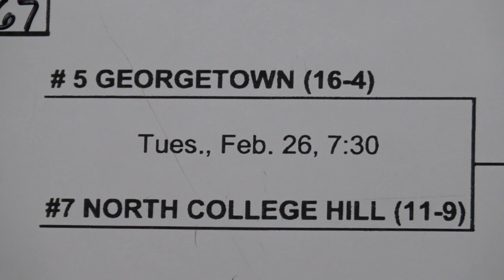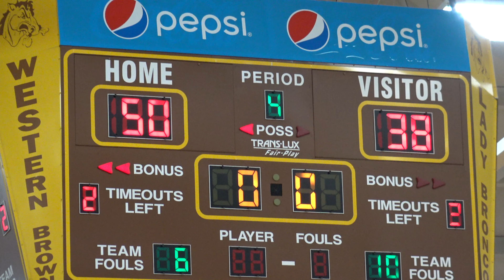NCH VS GEORGETOWN 2/26/19 (Ohio D3 Sectional Semifinal Game)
Images from North College Hill vs Georgetown Ohio Division III Sectional Semifinal Game played at Western Brown High School in Mt Orab  Ohio February 26 2019. (Filmed/uploaded in 4K Ultra HD 2160p/30fps video quality).